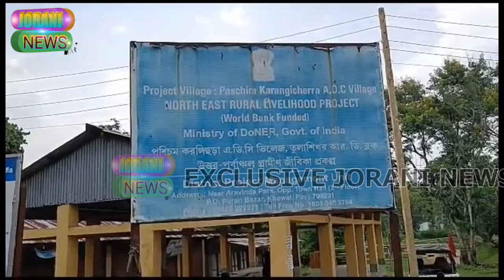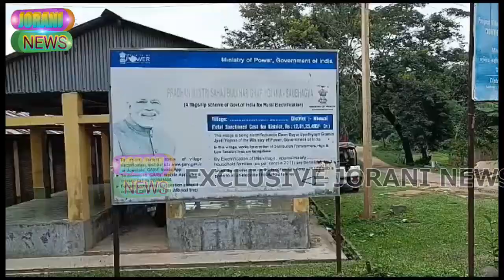Fultalibari to manipuri basti bricks solling 90 mtrs lahar phaijak no Tipra Motha berai nai lai kha